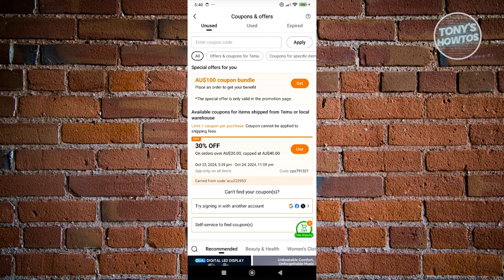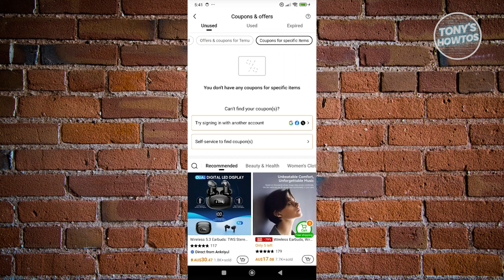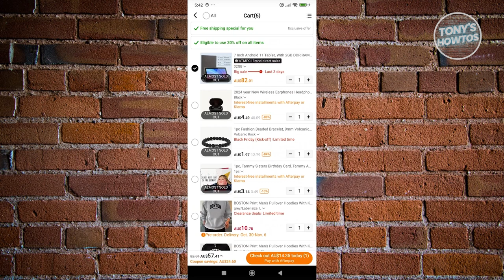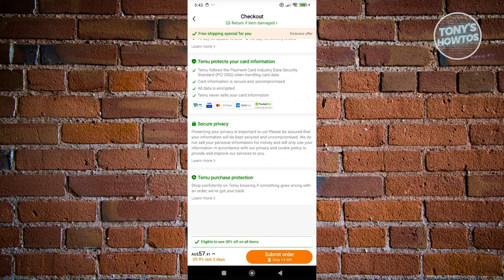How to Use 200$ Coupon on Temu (2024)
In this video, I show you How to Use 200$ Coupon on Temu in 2024. The quick and easy tutorial how does the 200 dollar coupon bundle work on temu. Do you want to know step by step how to withdraw 200 usd coupon on Temu in 2024? Yes? Great!